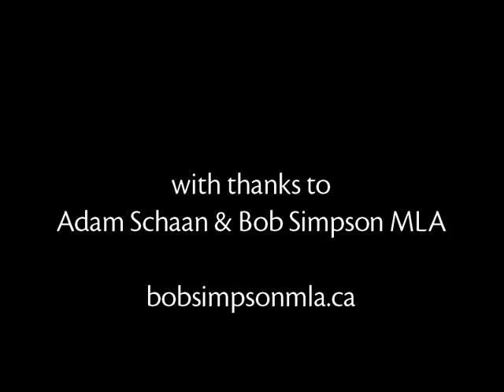A brief history of culture on the back burner in BC.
Some of the many ministries in which various BC governments have relegated culture and the arts since 1987. Created by Bill Horne claireart.ca